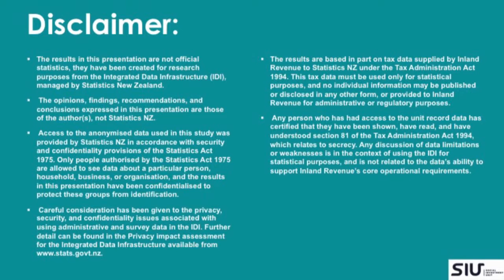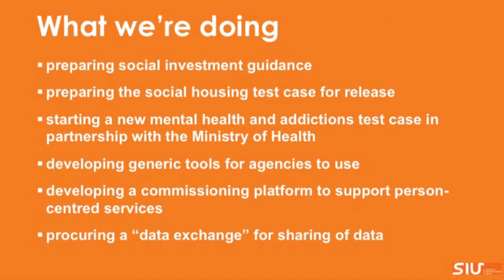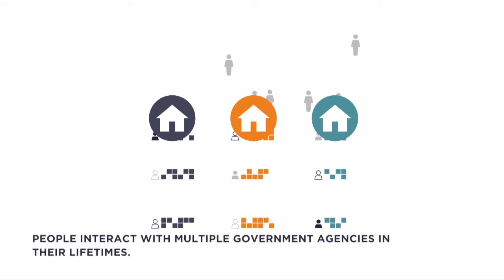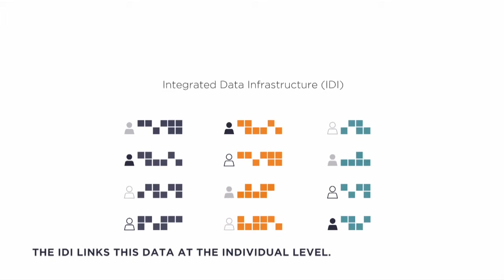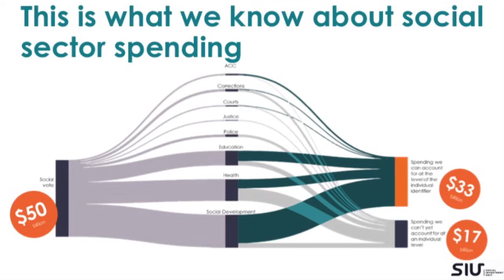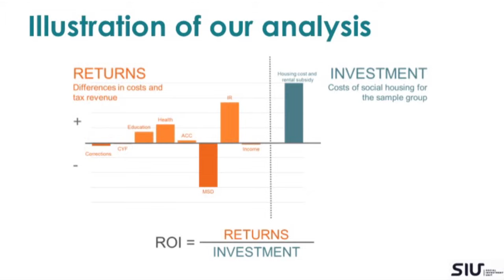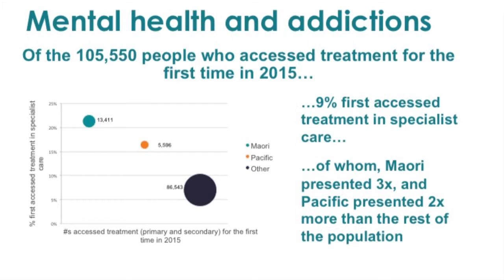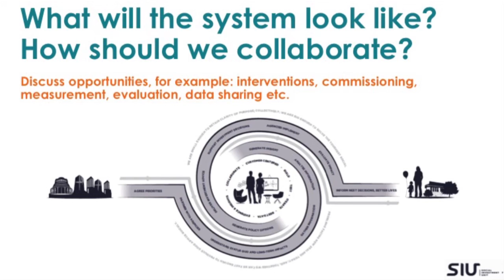2016 NGO Forum - Ed Montague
Ed Montague's social investment presentation at the 2016 Ministry of Health NGO Health & Disability Sector National Forum.

The Forum explored themes in the NZ Health Strategy and how non-government organisations (NGOs) can respond to these and partner with others in the sector to maximise positive outcomes for mutual clients. The five key themes are: One team, Closer to home, Smart system, People powered and Value and high performance.

Approximately 260 people attended this one-day event in Wellington on 12 October 2016